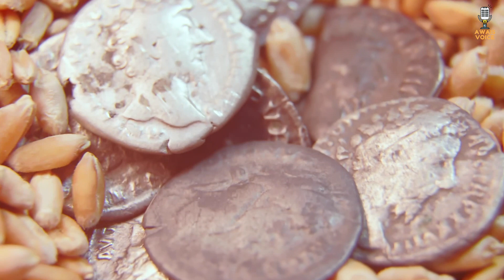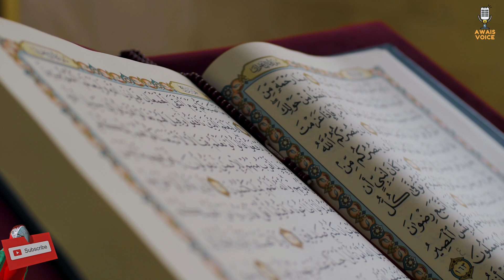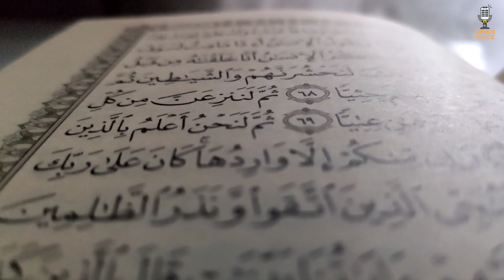Story Of Hazrat Habeeb Ajmi RA | Hazrat Habib Ajmi Ka Sood Lene Ka Waqia | Awais Voice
Story Of Hazrat Habeeb Ajmi RA | Sood Ka Karobar | Tauba| Awais Voice

Chapters:
00:00 - 00:28 Ghar Mein Faaqa
00:29 - 02:06 Bakri Ki Sirii
02:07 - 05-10 Faqeer ki Badua
05:11 - 06: 40 Biwi Ka Mashwara
06:41 - 08:04 Habeeb Ajmi Ki Touba
08:05 - 09:13 Khuwaja Hasan Basri Se Mulaqat
08:05 - 11:10 Sab Kuch Qurban